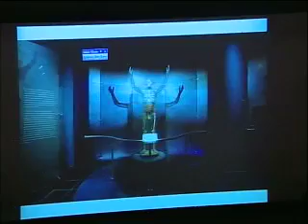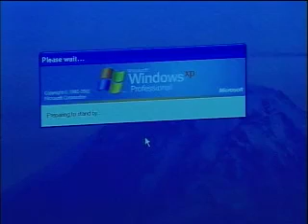Keeping Life Human: Biology and Human Dignity - Pt1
Leon R. Kass, University of Chicago, offers a series of three seminars at Princeton University

Part 1:  "A More Perfect Human:  The Promise and Peril of Modern Science"

Leon R. Kass, M.D., Ph.D., is the Addie Clark Harding Professor in the Committee on Social Thought and the College at the University of Chicago, Hertog Fellow in Social Thought at the American Enterprise Institute, and former Chair of the President's Council on Bioethics.

(Nov 6, 2006 at Princeton University.  Presented by the James Madison Program in American Ideals and Institutions)